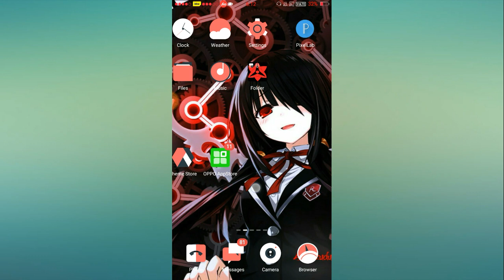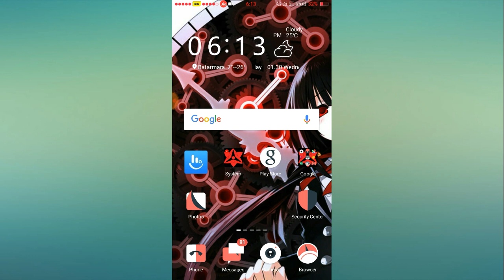Date & Live (ColorOS) Theme For Oppo A37, A37f And Other OPPO Phone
Credit By ..Next in
Hit like

V703=Neo5+Neo7

V800=A37+f1s(LP) A33

V801=A57+f3plus

V802=f3+f1s(mm)

V803.A71

V804=F5+A83

V805 + V502 ..Try... Latest phone Realme & OPPO New Phone

Plzz All chack Version